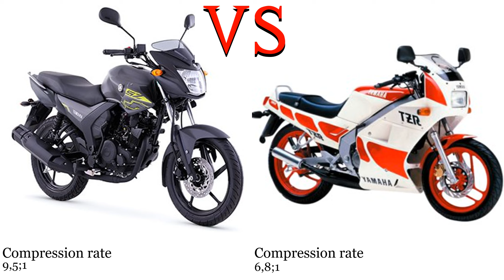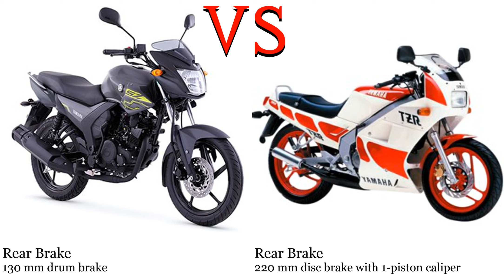Yamaha SZ 150 vs Yamaha TZR 125 Test specification comparison